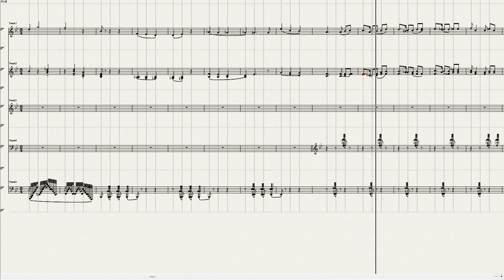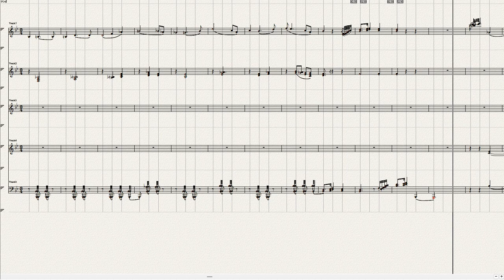Beethoven Piano Sonata No 17=2 Ver 3